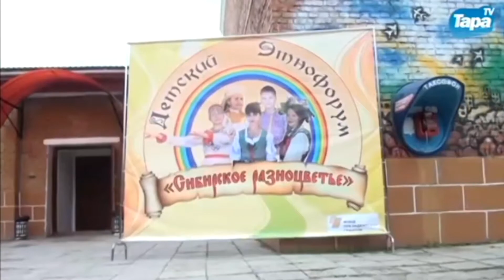Детский Этнофорум «Сибирское разноцветье», Тарский район. Август 2018 г.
Детский Этнофорум «Сибирское разноцветье», Тарский район.
С 27 по 30 августа на базе Детского санаторно-оздоровительного лагеря круглогодичного действия «Лесная поляна» состоялся Детский Этнофорум «Сибирское разноцветье», на который были приглашены участники художественной самодеятельности из г. Тары и Тарского района. Под руководством специалистов ребята и их руководители изучали народный и эстрадный вокал, современный и народный танец, актерское мастерство, знакомились с ремеслами и обычаями народов Тарского Прииртышья.

Проект реализован с использованием гранта Президента Российской Федерации на развитие гражданского общества, предоставленного Фондом президентских грантов.